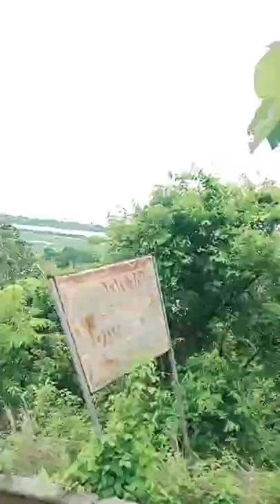👉kya aap log Odisha ka rambha ghat dhekhe hai 🤔🤔 aaiye mai dhekha ta hun 😱😱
Indian Trailer vlog channel